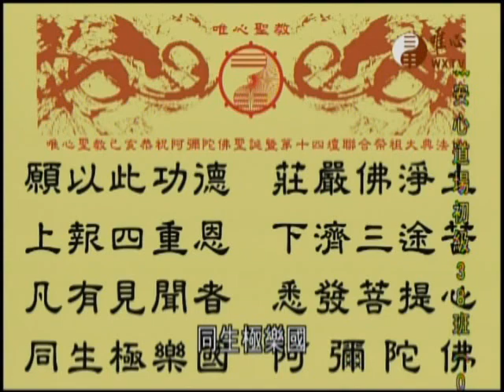王禪老祖天威160